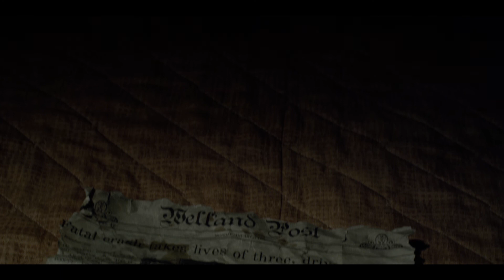Reckless Intentions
4 friends on Prom night gather in a hotel room.
Short film

Story written by Brandon Lee.